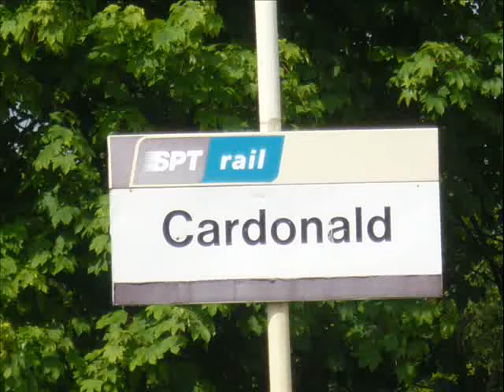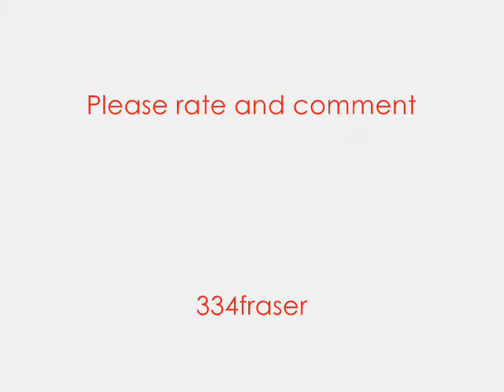Cardonald FEATURING 66099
half an hour in Cardonald featuring 66099